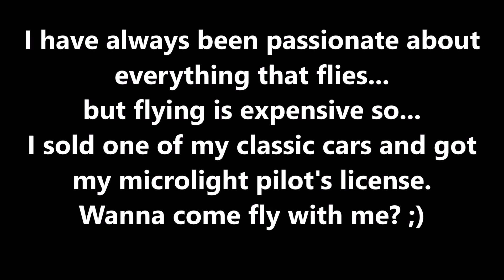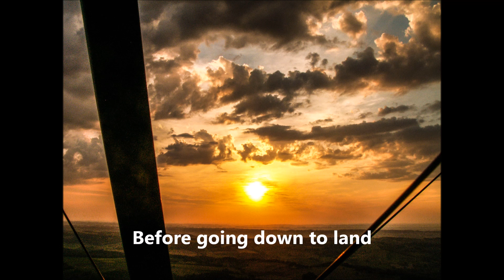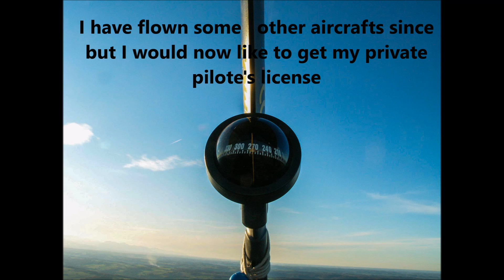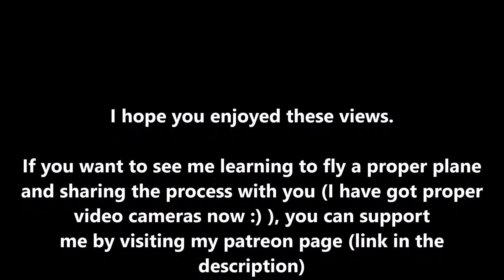Learning to fly for cheap: the microlight solution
How do you do when you want to fly but can't afford a private pilot's license?
Let me show you what I did and the wonders you can discover with just a few hours of tuition.
But be careful, once you have touched this, there is no going back, there is no medicine to make you stop wanting to fly :)
Come and fly with me!

And even a click on the thumbs up button is a great way to show that you enjoy my videos so don't refrain and click on it hahaha ;)